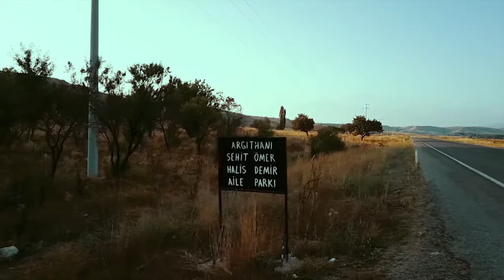Harvest of Bird Eye View of a Small Village’s Triumph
Experience the hopeful harvest of a small village from a unique perspective in our latest YouTube drone footage. Witness the fruits of hard work and perseverance as we soar above the fields.